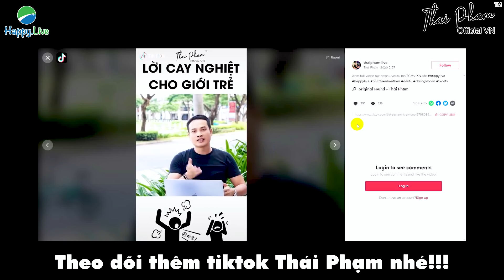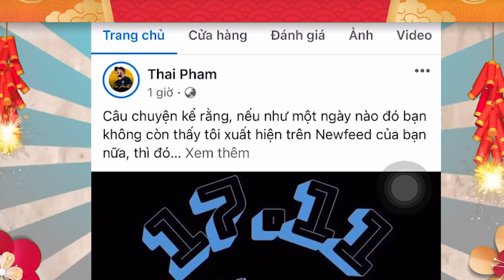Thu nhập thụ động có nghĩa là: KHÔNG LÀM GÌ MÀ VẪN CÓ ĂN?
⚡ Tìm đọc các quyển sách:
Để năm 2021 làm đâu trúng đó, bạn có thể rinh ngay Cặp Bò Vàng Phố Wall Lộc Phát - Thịnh Vượng

Thu nhập thụ động (Passive Income) được nhiều quốc gia định nghĩa là những thu nhập chúng ta nhận được mà không cần, hoặc sử dụng rất ít sức lao động của mình.

Thế nhưng, cụm từ thu nhập thụ động đã được "Marketing hóa", trở thành một cụm từ thời thượng với ý nghĩa khác hẳn định nghĩa cơ bản, nhằm đánh vào tư tưởng "làm ít hưởng nhiều" của mỗi chúng ta, nhằm hướng chúng ta đến mục đích của họ, thậm chí lừa đảo.

⭕ Và nếu bạn muốn gặp và có duyên với tôi, bạn có thể gặp tôi trực tiếp tại khóa học Kungfu chứng khoán